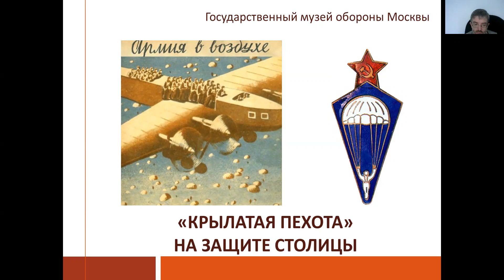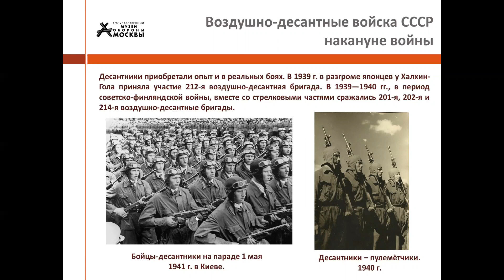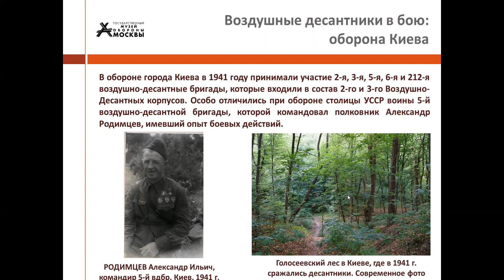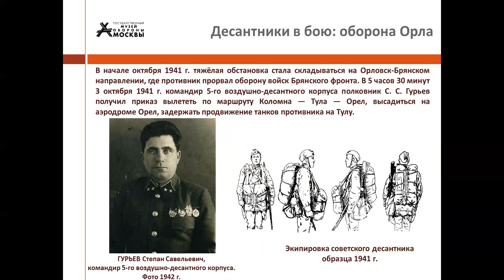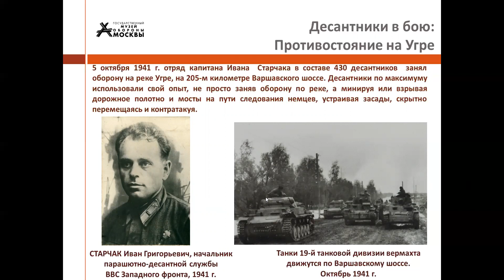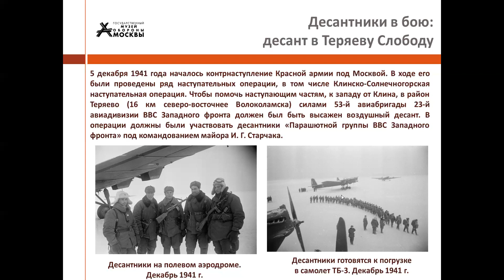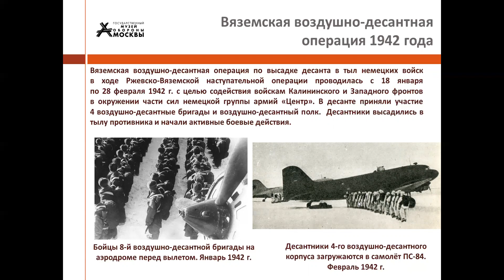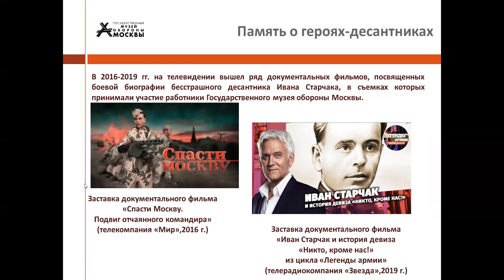"КРЫЛАТАЯ ПЕХОТА НА ЗАЩИТЕ МОСКВЫ"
В битве за Москву участвовали советские воздушно-десантные войска. Об их героизме вы узнаете из нашей лекции "Крылатая пехота" на защите Москвы"
Лектор - методист по научно-просветительской деятельности 1-й категории Кирилл Александрович Дряннов